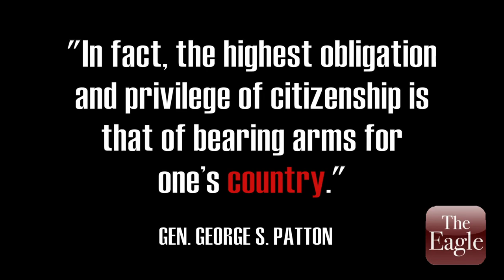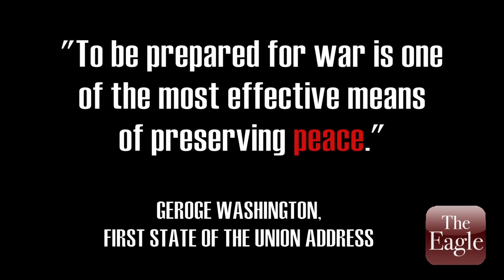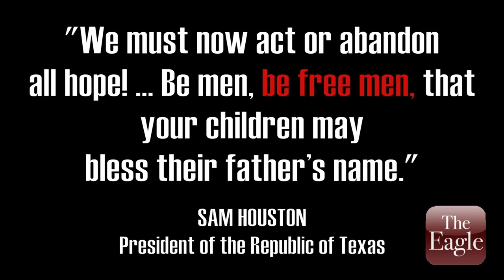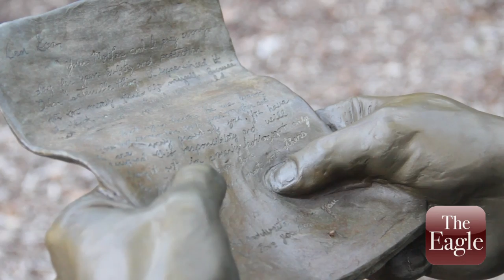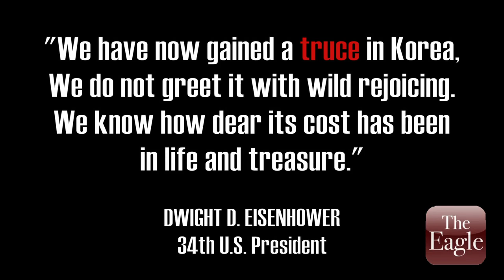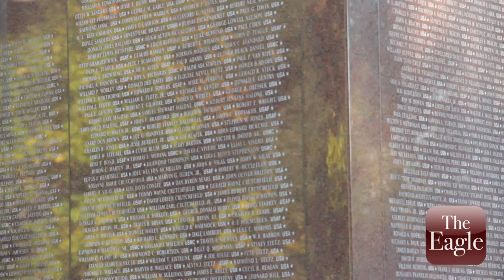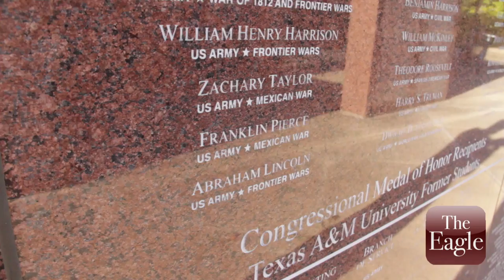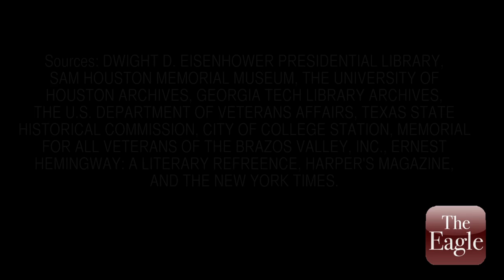Tour of Veterans Park in College Station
A tour of Veterans Park in College Station is like a ride through time, honoring military men and women for the valor displayed in combat. The short-documentary showcases the statues and provides a capsule of information about the war they pay homage to.